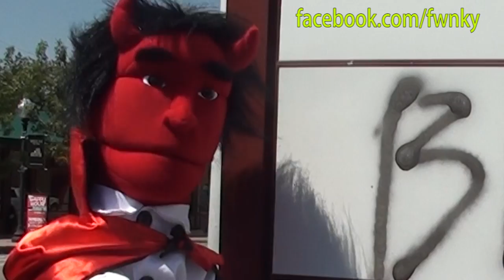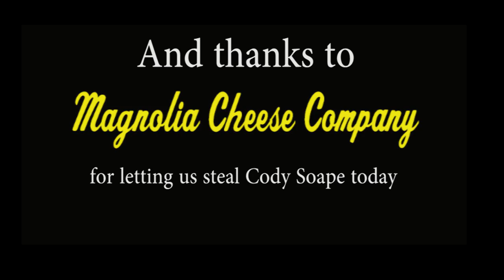"Black Metal Graffiti Strikes Near South" FWNKY.com News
A graffiti vandal has spray painted all over the best local businesses in Near South! And the devil wants to make it clear he had nothing to do with it. Also, Dreamy Life music store announces details of their grand opening. Fwnky.com

Correction: Spiral Diner does not actually serve Gluten Free Cookies. But The Devil does enjoy the vegan BBQ Sammich. It is genius.   The Devil also likes how you have to get your own silverware.